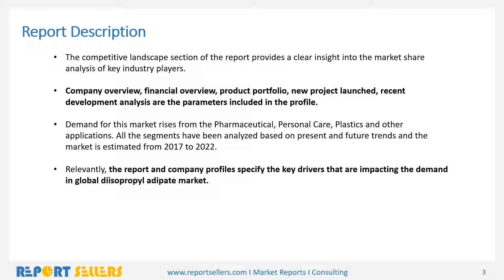Diisopropyl Adipate Market Research Report | Report Sellers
The report covers forecast and analysis for the ,diisopropyl adipate market on a global and regional level. The study provides historic data of 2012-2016 along with a forecast from 2017 to 2022 based on both output/volume and revenue.